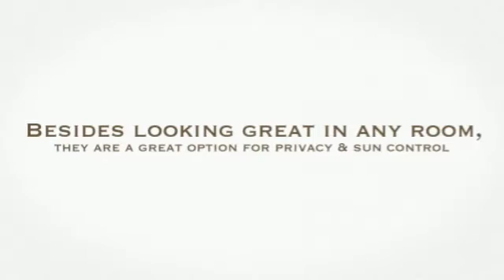Budget Blinds of Pittsfield - Plantation Shutters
Budget Blinds of Pittsfield
Serving Berkshire County

Plantation shutters are a simple and stylish addition to any home. Mounted indoors, plantation shutters compliment both traditional and contemporary window covering styles and increase a home's resale value. Whether they are made from real wood or durable faux wood, it's easy to enjoy the timeless style and flair of these beautiful, classic window coverings. Choose plantation shutters for living rooms, dining rooms, bedrooms and home offices for an elegant, refined look.